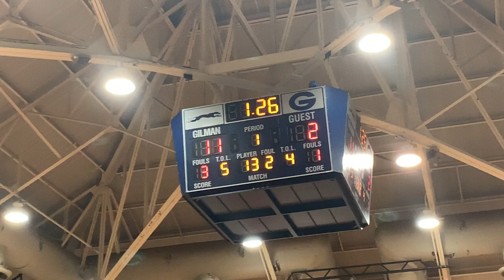Annapolis Area Christian/St. Mary’s basketball MIAA B final 03/01/22-6